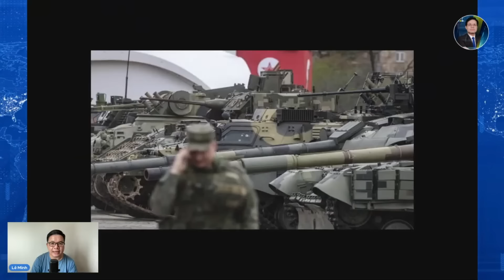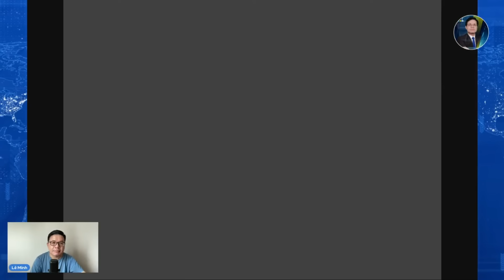Hạm Đội Biển Đen Gặp Bất Ổn, Lính Dù Nga Xung Trận Có Gỡ Được Thế Bế Tắc?